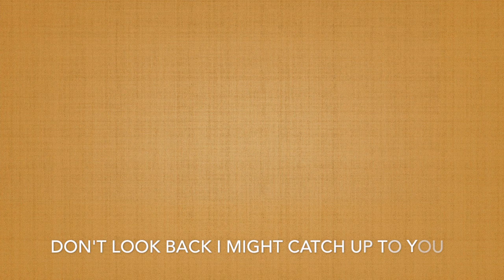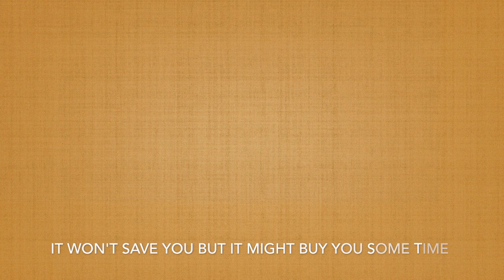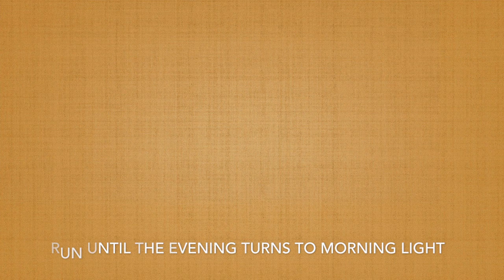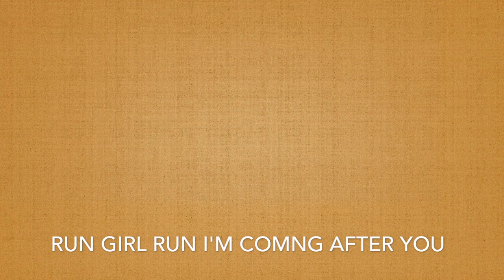RUN (ORIGINAL)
.A farce of￼ a  song.  It just seemed like everyone I ever liked would run in terror from me.  Like I was some sort of Scorpio axe murderer.  So I wrote a song as if I was.